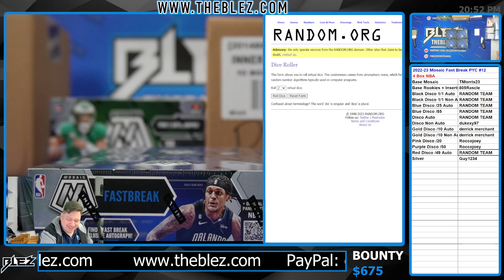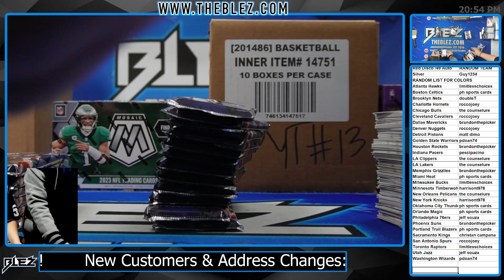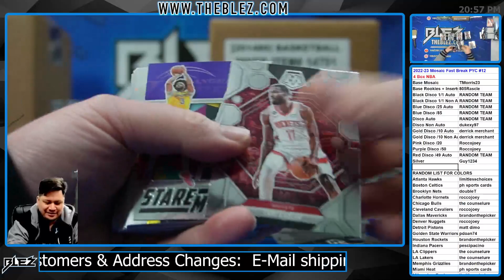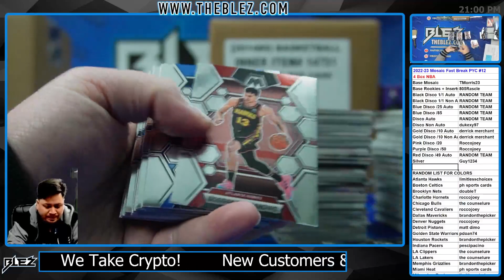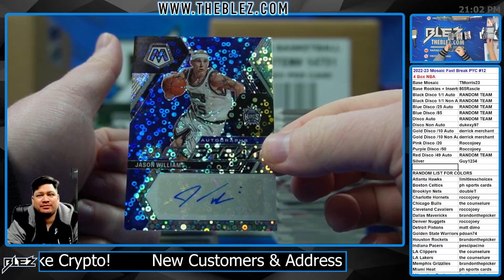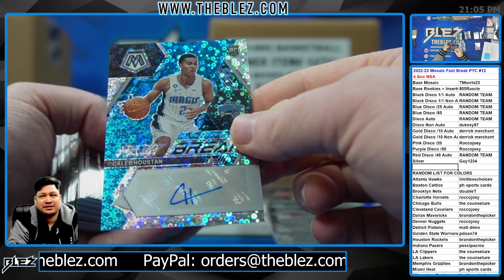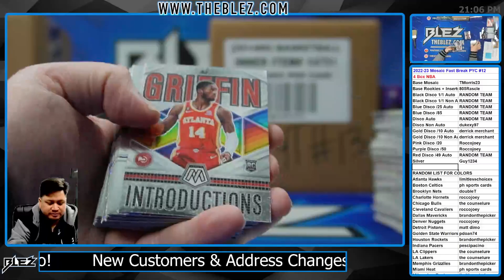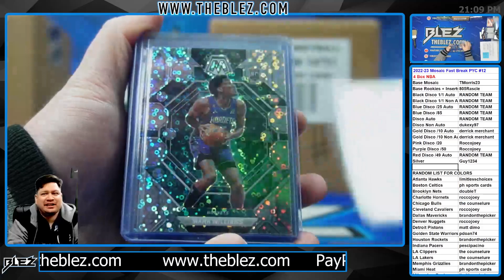2022-23 Panini Mosaic Fast Break 4 Box Break #12 Pick Your Color